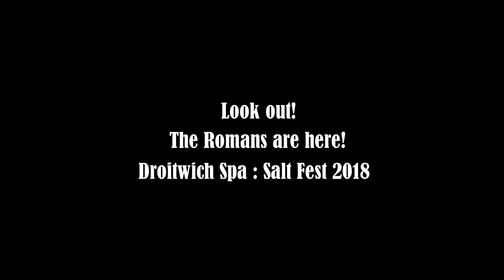Roman soldiers on the march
Roman Soldiers from the Roman Military Research Society march through Droitwich Spa, as part of SALTFEST 2018